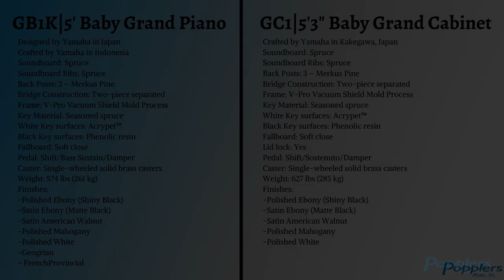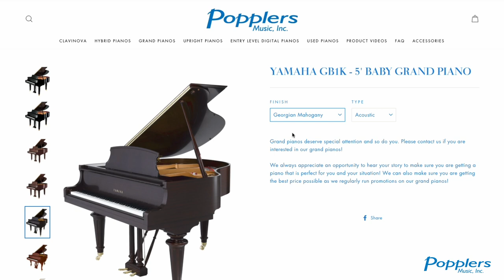Yamaha GB1K 5' Baby Grand Piano vs. Yamaha GC1 5'3" Baby Grand Piano | Popplers Music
Another difference between the Yamaha GB1K Baby Grand Piano and Yamaha GC1 Baby Grand Piano is the middle pedal. On the GB1K, the middle pedal is a "Bass Sustain" whereas the GC1 is a true Sostenuto Pedal.